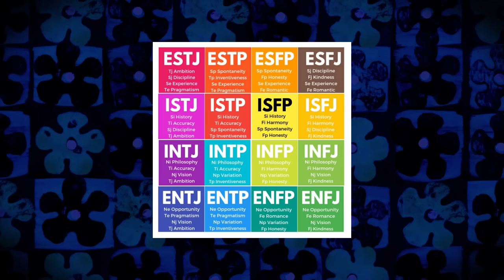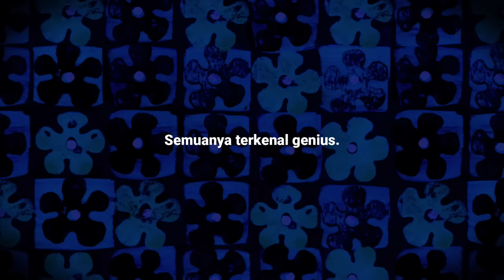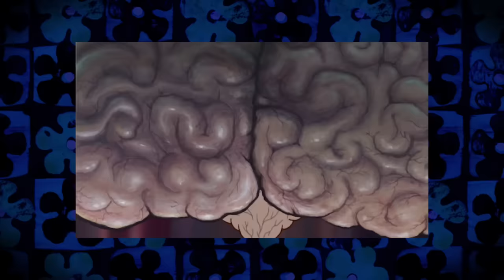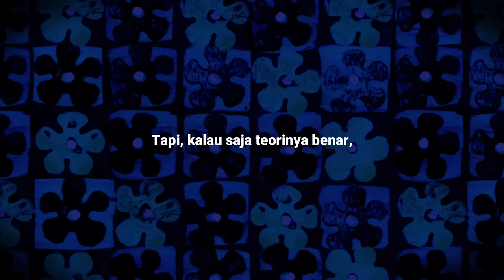Filosofi Patrick Star Dari SpongeBob SquarePants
Patrick dikenal dengan karakternya yang kurang pintar dan pemalas, walaupun KADANG dia terlihat jauh lebih genius dari orang-orang disekitarnya. Patrick tidak mempunyai pekerjaan dan dia mengatakan bahwa dirinya adalah expert dalam bidang “art of doing nothing”, atau “seni dalam tidak melakukan apa-apa.”

Di video ini, kita akan membahas dengan mendalam tentang karakter Patrick Star, mencoba memahami pemikirannya yang begitu rumit, menganalisis karakter dan kepribadiannya dan juga mencoba memahami filosofinya dalam menjalani kehidupan.

Bergabung dengan channel untuk dapat badge dan emoji keren dan juga keuntungan lain seperti mendapat akses video seminggu lebih cepat dan bisa ikut menentukan judul di video-video selanjutnya!

Yok join komunitas kita di Discord untuk request, analisis karakter yang belum di bahas di channel dan juga ngobrol-ngobrol santai. Join disini ya: Discord.io/ardhianzy

Ardhianzy adalah channel yang dinarasikan oleh seorang mahasiswa di suatu universitas di Indonesia. Di channel ini kita sama-sama belajar tentang self-improvement, produktifitas, dan hidup. Dan juga membahas ide-ide menarik seperti filsafat, psikologi dan juga 'rahasia'.

MUSIC
With a Stamp by Twin Musicom